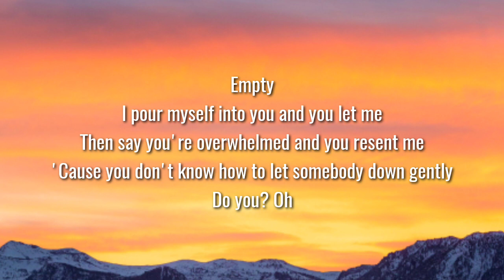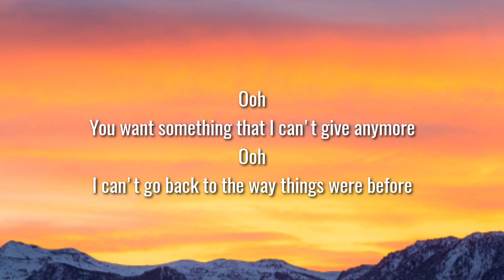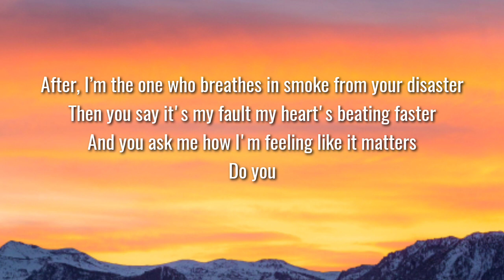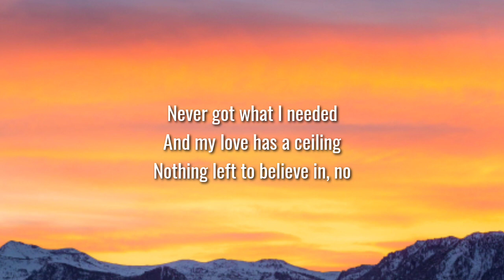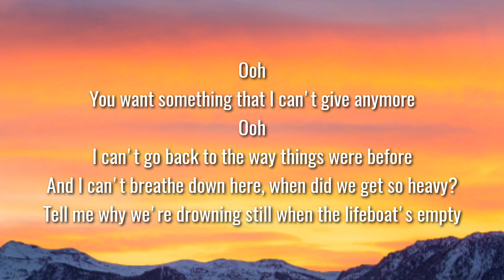Chelsea cutler - the lifeboat's empty! (Lyrics)